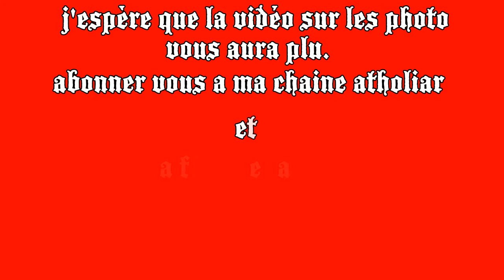les photo sur minecraft